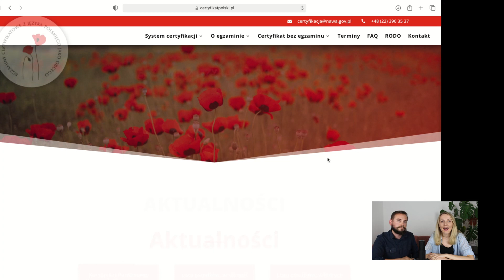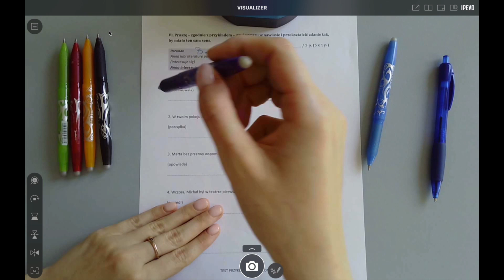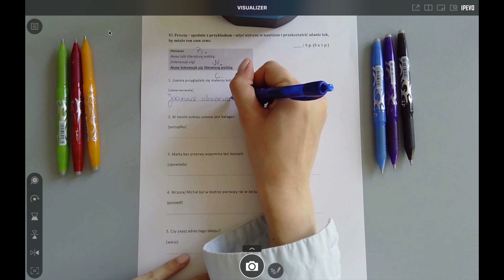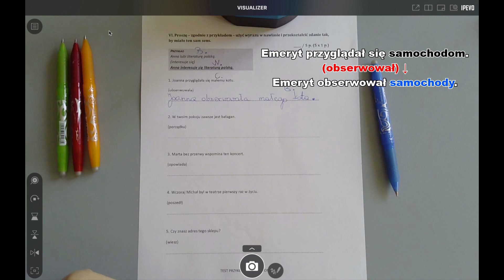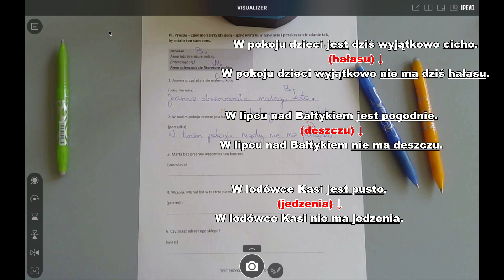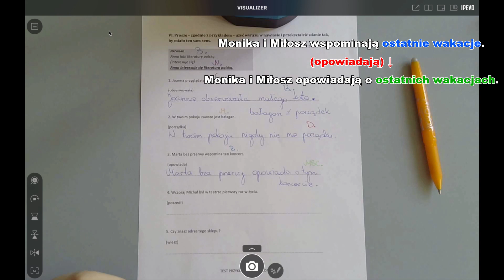Wracamy po przerwie z gramą i... szczeniakiem!